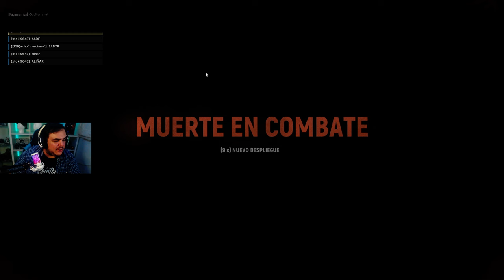Queremos ese Búnker | HELL LET LOOSE